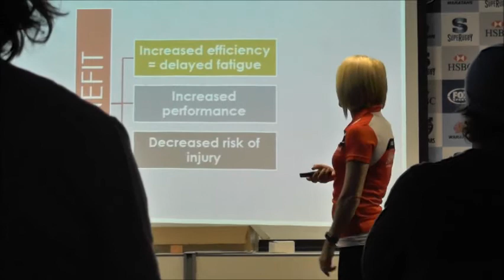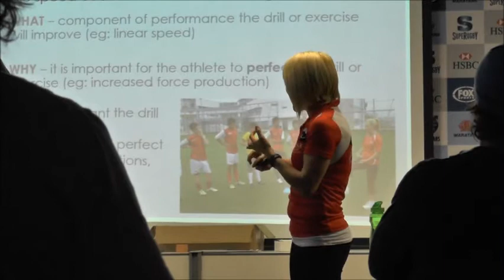Educate as you Coach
Video taken from Ranell's recent ASSA Sport Speed for Coaches Course at the NSW Waratahs Training Facility. Here she talks about the importance of the coach knowing the 'why' he/she is asking the athlete to do specific speed technique drills and that when explained the benefits of perfecting it, the athlete will be highly motivated to do so.